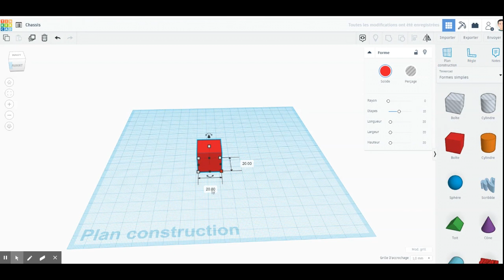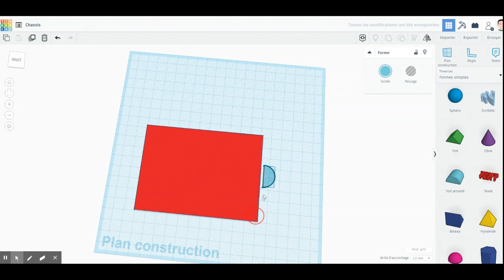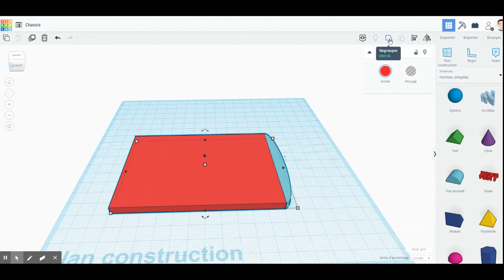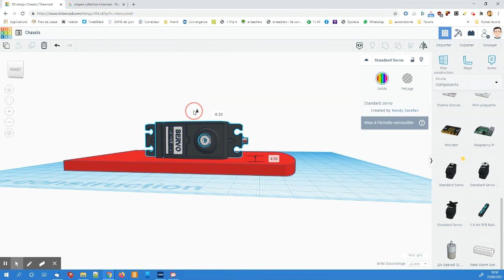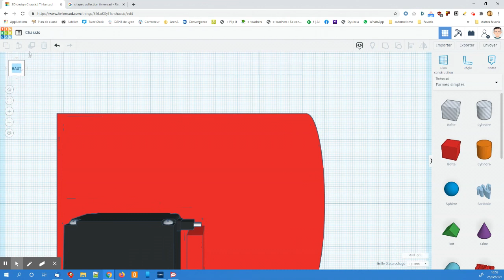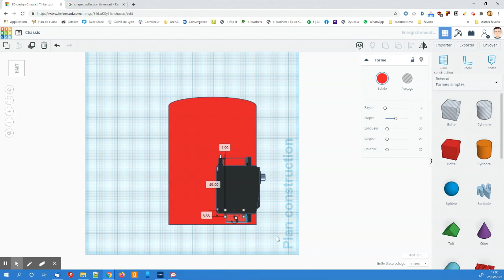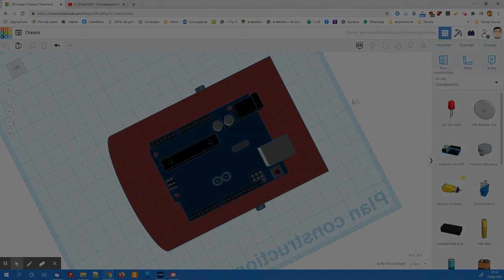Créer un châssis d'un robot avec Tinkercad